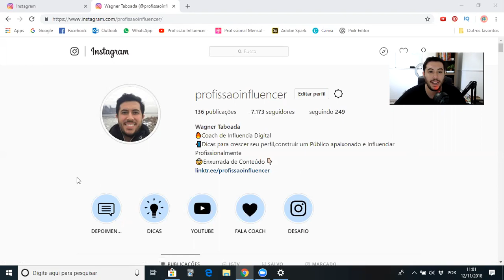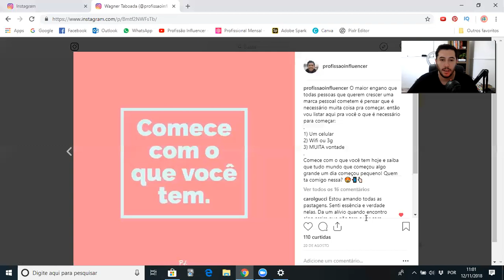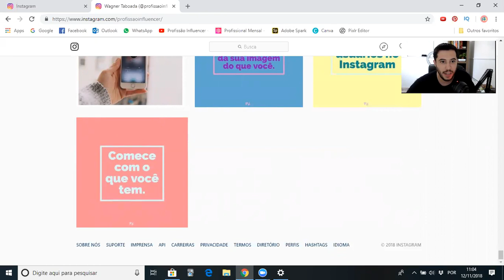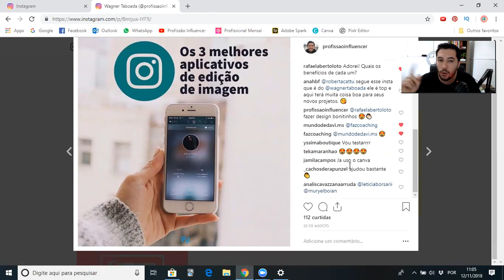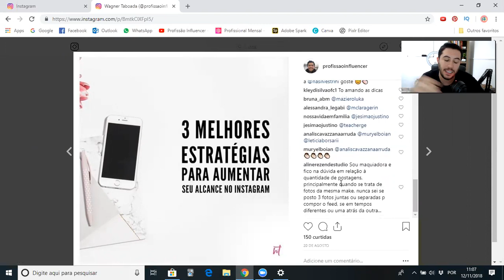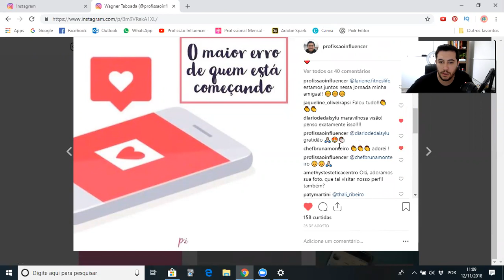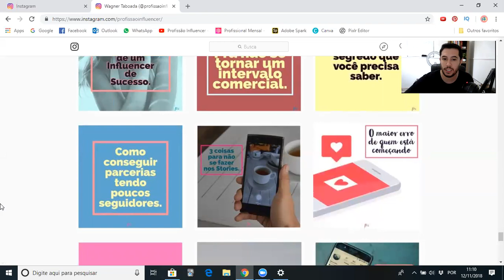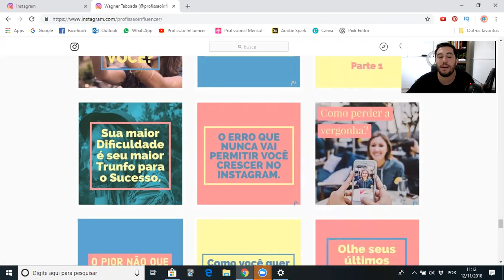Como estou crescendo meu perfil do Instagram - Episódio 1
Opa e ai tudo bem com você? Hoje começo um novo quadro aqui no youtube e vamos falar sobre como estou crescendo meu perfil do Instagram.

Se você quiser saber como crescer seu perfil do Insta esse vídeo vai ser um excelente começo pra você.